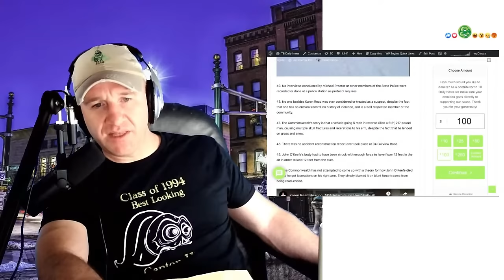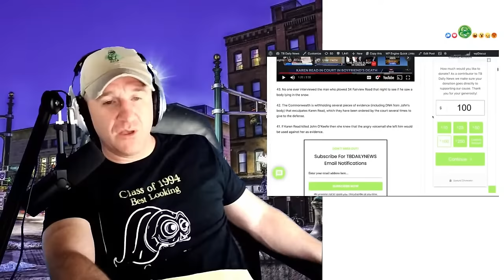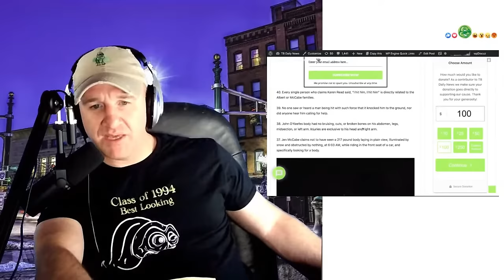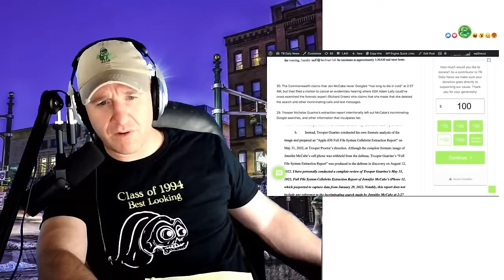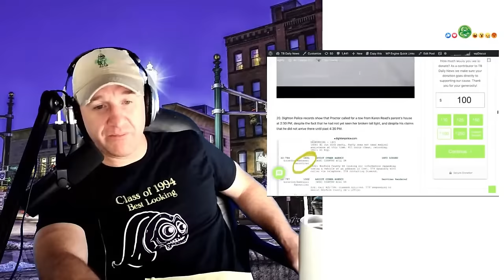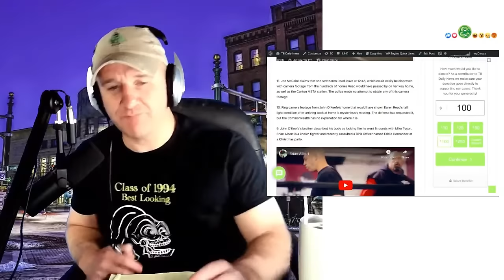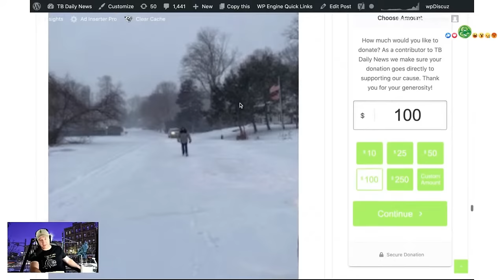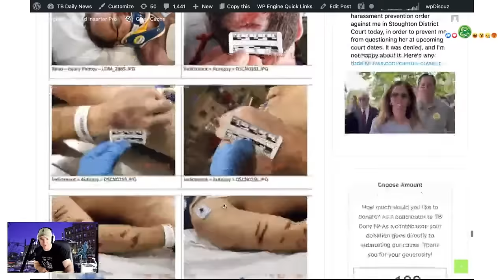Karen Read Might be GUILTY for the Murder of John O'Keefe if you Ignore ALL These Red Flags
Watch "Framed" if you need full background on this story

We have devoted countless shows and over 60 blogs on the story

turtleboy_daily_news